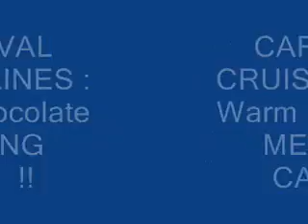Carnival Cruises Warm Chocolate Melting cake !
on my last birthday cruise on the  cARNIVAL FANTASY 2007...WE ENJOYED  the warm chocolate melting cake  and   the drink  a  BLOWJOB!!